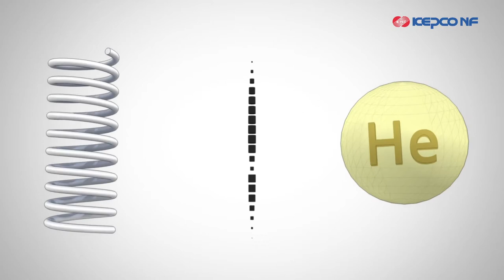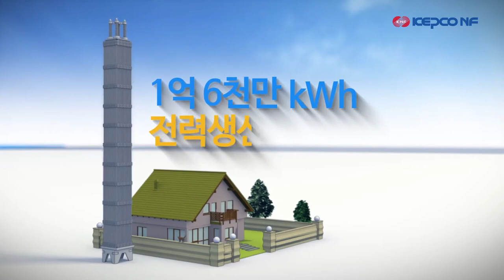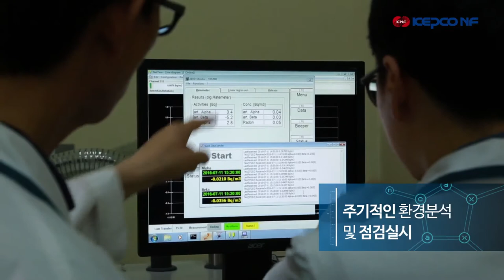2016 한전원자력연료 안전성 소개영상